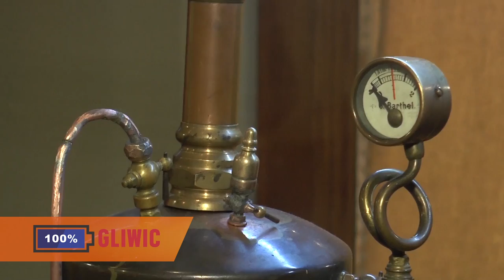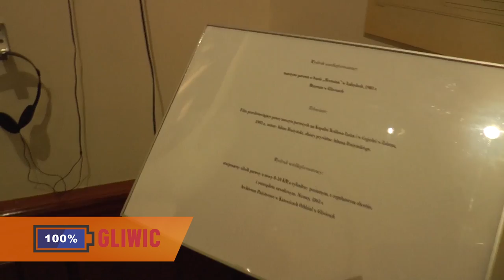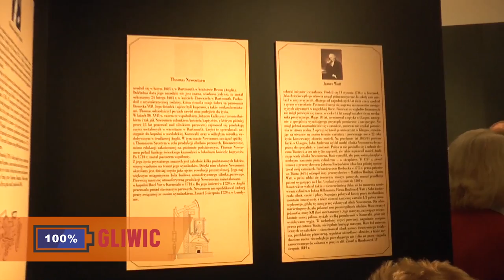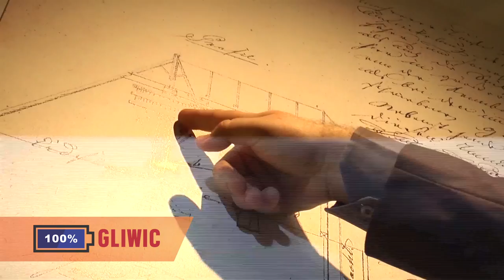100% GLIWIC: wystawa "Wiek pary. Maszyny, które zmieniły świat" w Willi Caro